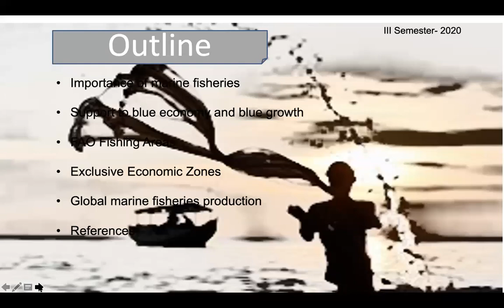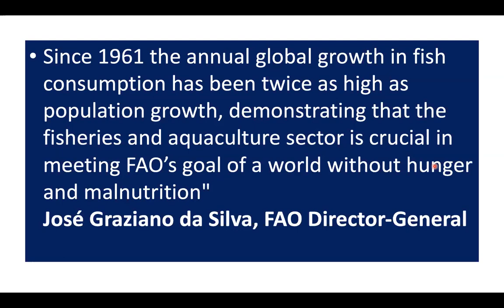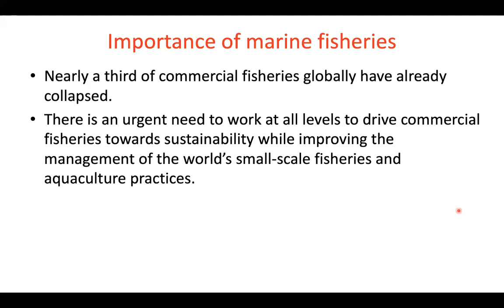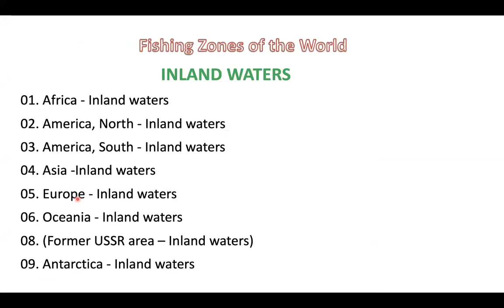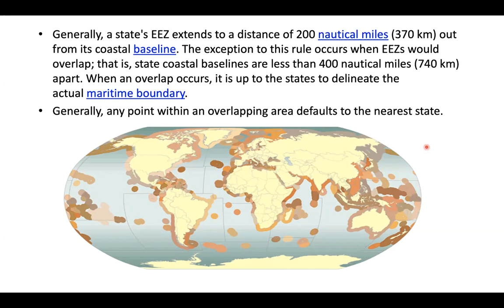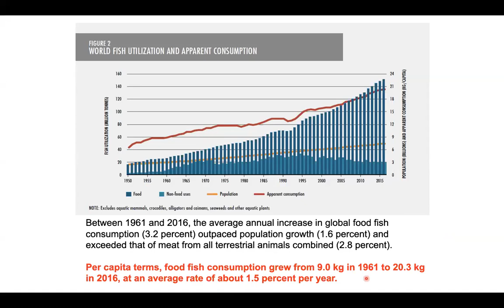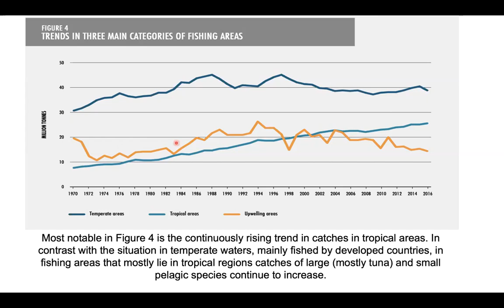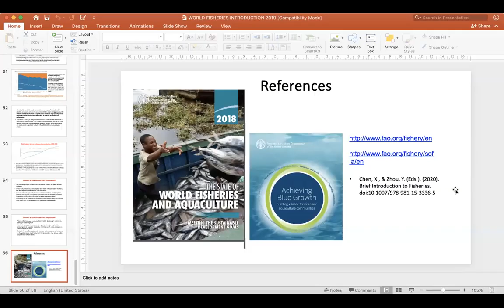Marine fisheries introductory lecture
Introductory lecture on marine fisheries, showcasing the relevance of marine fisheries globally, FAO fishing zones and current global marine fisheries production. Prepared for graduate and post-graduate students of fisheries.